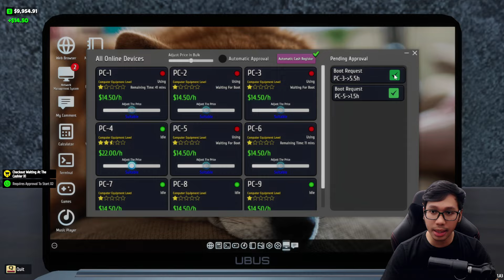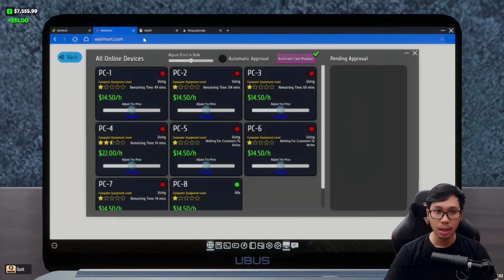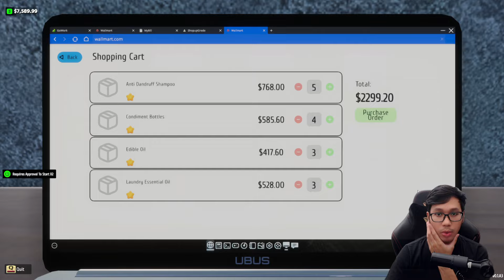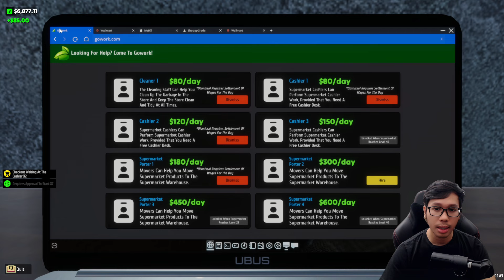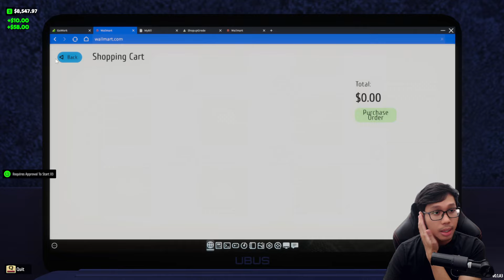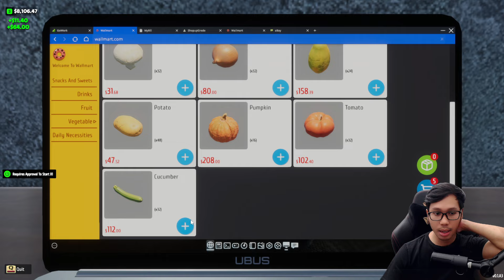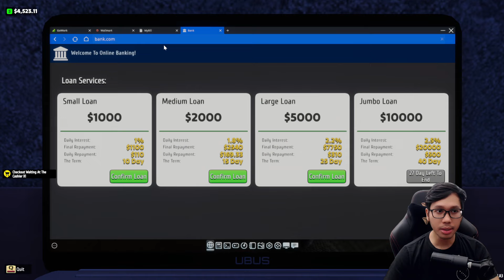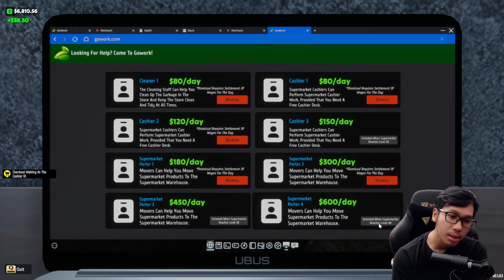Aku ketemu HANTU di WARNET!! - Internet cafe & supermarket simulator #4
Game internet cafe & supermarket simulator adalah perpaduan game yang bisa membuat warnet dan supermarket sekaligus, jadi game ini unik sekali.